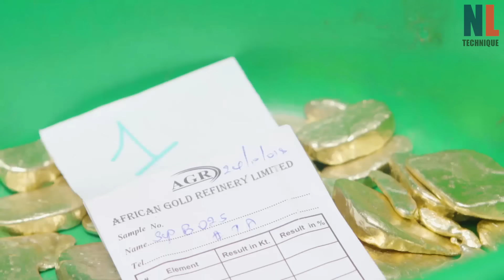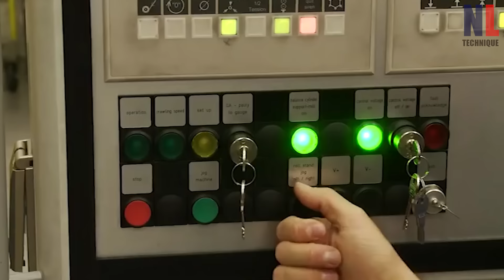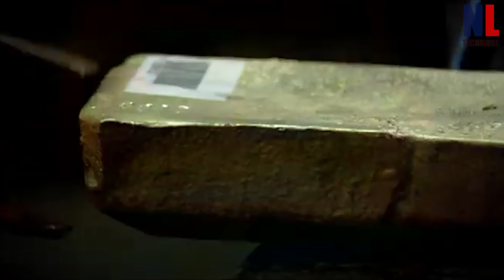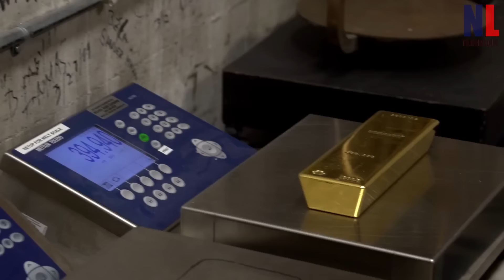Amazing Melting Pure Gold Technology - Modern Gold Coins and Bars Manufacturing Process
Amazing Melting Pure Gold Technology - Modern Gold Coins and Bars Manufacturing Process after gold rush.
In this video:
1. Melting pure gold traditional process
2. Making gold bars in Uganda's African Gold Refinery
3. Gold and silver coin manufacturing process
4. South African Gold Refinery.
5. Gold and silver vault